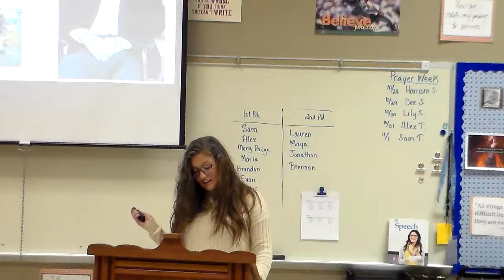Lauren Gudalis Persuasive Speech 2